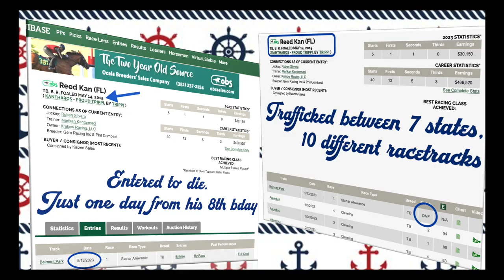Memorial for "Reed Kan,"💧KILLED AT BELMONT 5.13.23 @thenyra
REED CAN was a  bay ridgling, one day shy of his 8th birthday. He was raced at 10 different tracks between FL, NY, NJ, AR, KY, VA & IN.
On 5.13.23 he is in the stretch, and suffers a catastrophic injury to his right front leg. He collapses in the dirt, gets trampled and is then “vanned off,” later killed.
It is truly unimaginable to consider what he endured.
RIP Reed Can.

MUSIC CREDIT
“One Down Dog” by Wes Hutchinson